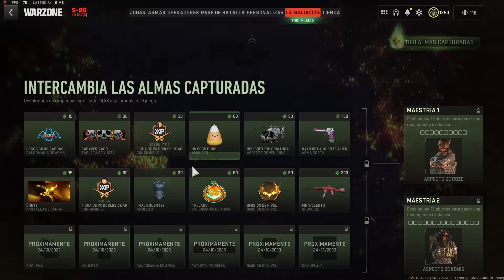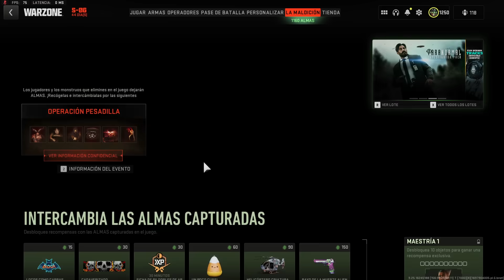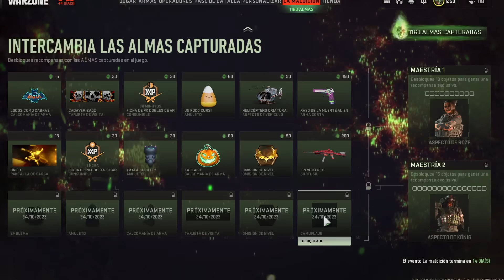Como juntar mas de 1000 Almas y Desbloquear el Nuevo Camo de Halloween en Warzone